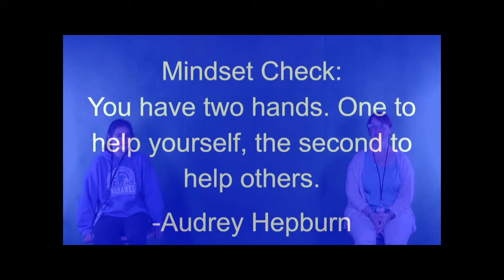WTV - October 14 & 15, 2020